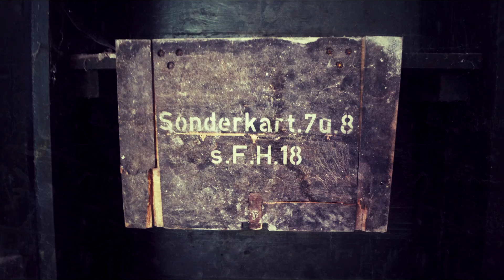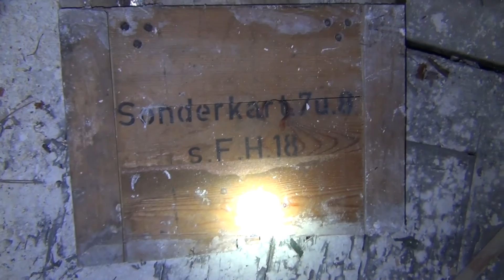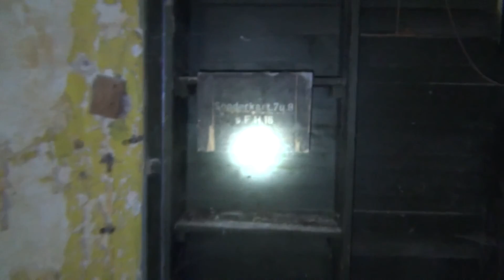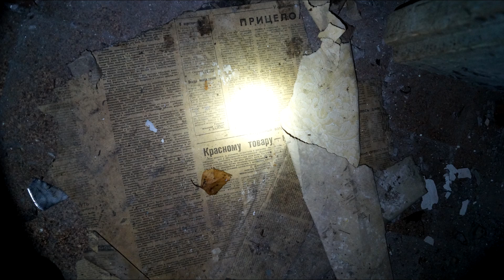Heeres-Munitionsanstalt V - Verlassene Orte - Lost Places 241 / 2015